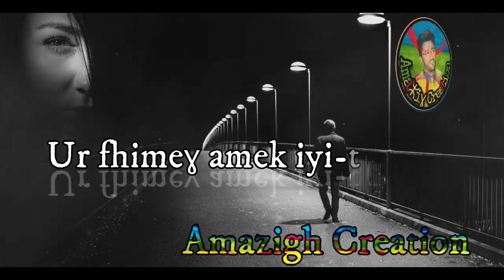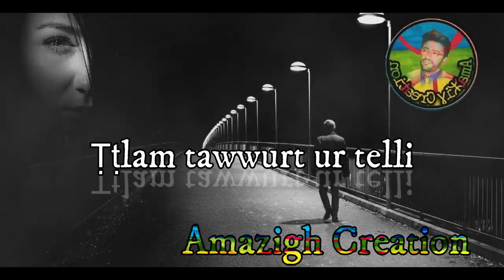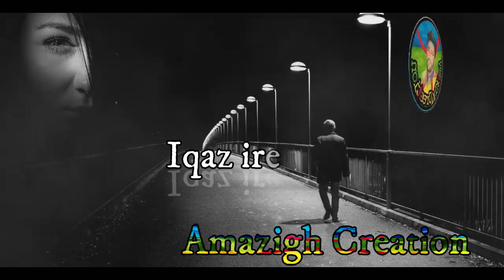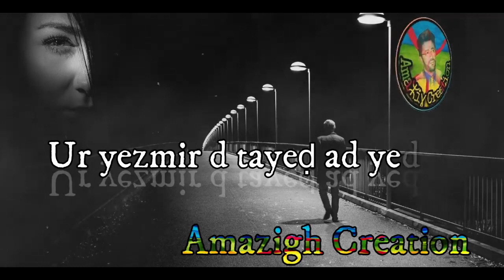Allaoua Mohamed 🎤 Lǧǧerḥ-iw yugi ad yeḥlu 🎶